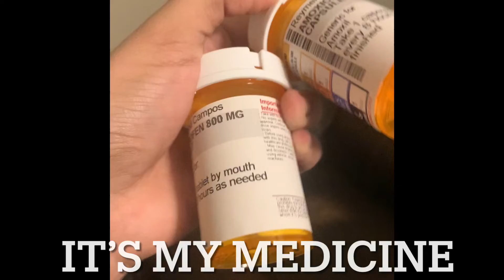Part-2 WISDOM Teeth pulled out